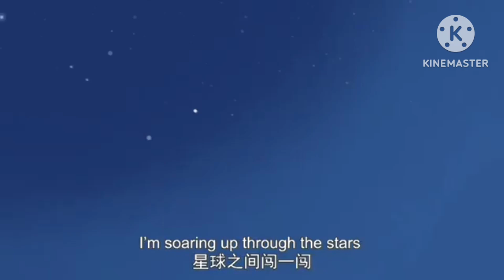YouTube Kinemaster Season 2 Opening